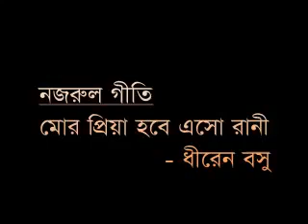Mor priya hobe esho rany by Dheeren Basu